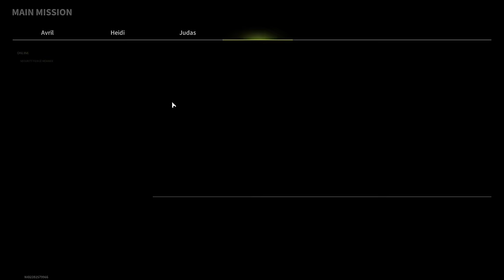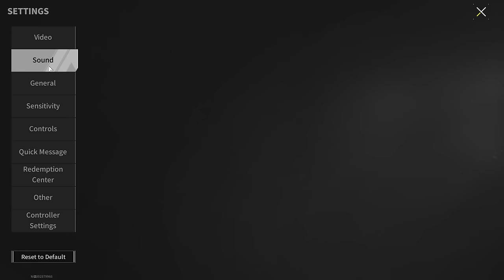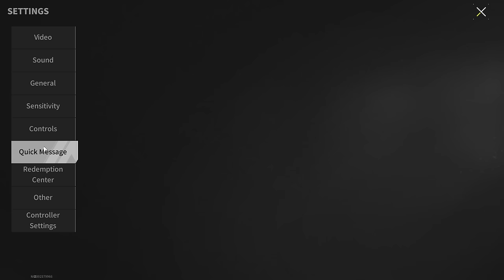Free Fight in the Arena - How to Play? How hard is it? - Lost Light